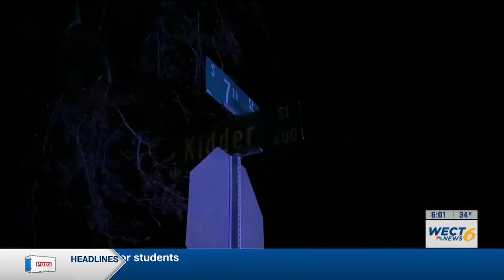7 shot, 3 killed in mass shooting at Wilmington house party, police say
“There was a house party that was taking place inside of a house,” Wilmington Police Chief Donny Williams said. “At least seven people inside were shot and three are deceased."